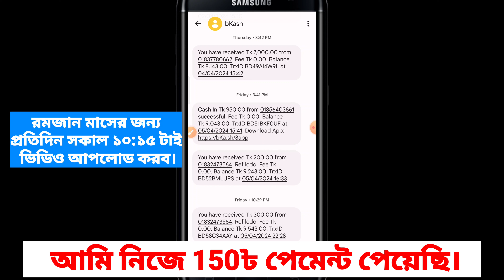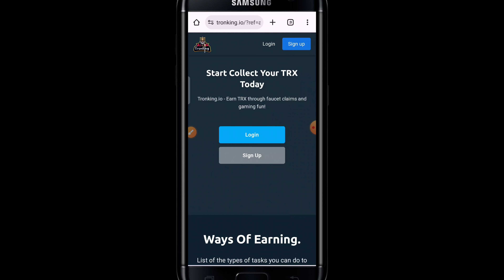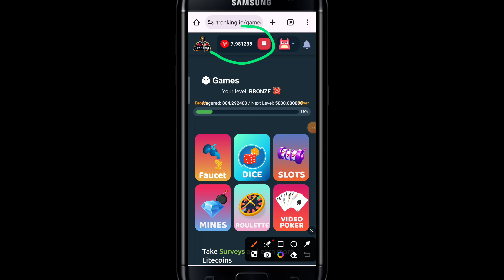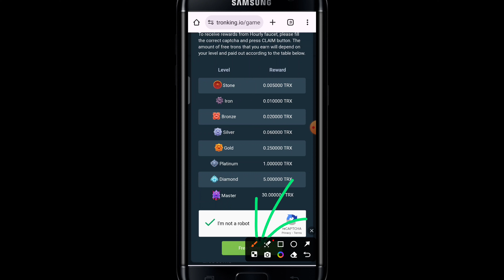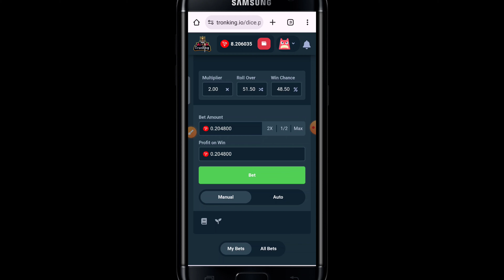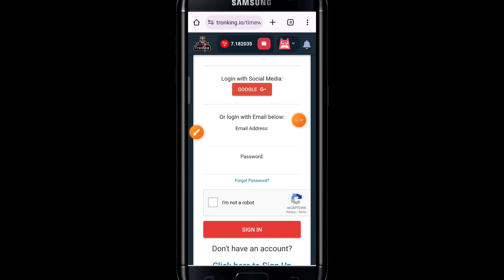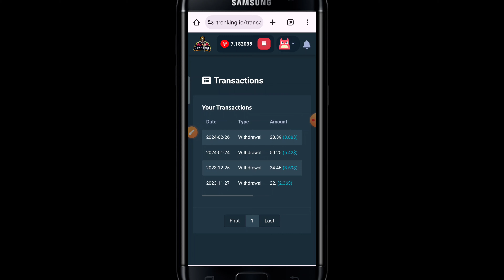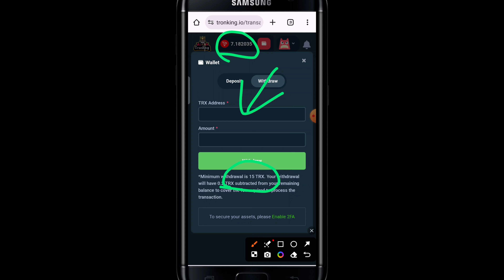1700 টাকা ফ্রি !! টাকা ইনকাম করার app 2024 | online income apps 2024 | game khele taka income bkash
1200 টাকা ফ্রি !! টাকা ইনকাম করার app 2024 | online income apps 2024 | game khele taka income bkash

২০০ টাকা ফ্রি !! গেম খেলে টাকা ইনকাম | game khele taka income bkash | game khele taka income 2023 || online earning 2023

Timestamp:
0:00 Intro
0:49 Method# 01
2:08 Method# 02
4:12 Method# 03
6:20 Method# 04
8:00 Method# 05

☑RelatedTags ⬇⬇
Online income
Online earning
freelancing
freelancer milan
free money
data entry jobs
typing jobs